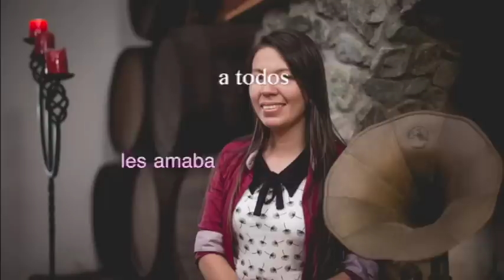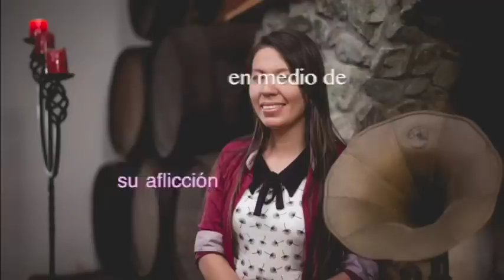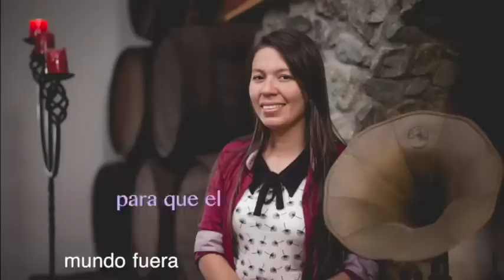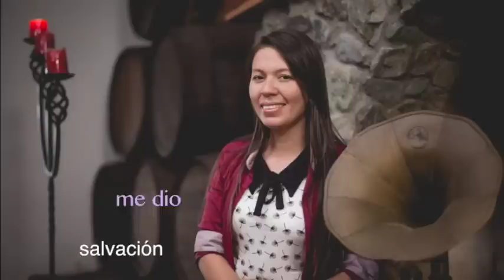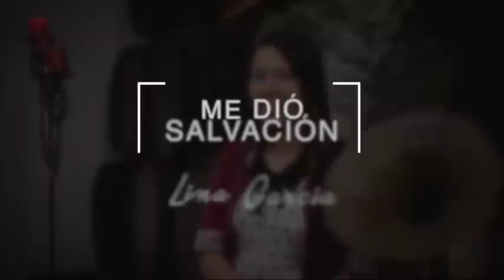ME DIÓ SALVACIÓN | Lina García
PlayMusic Pentecostal™ (Music Entertainment © Cristiano Pentecostal™)

Observación: Se prohibe su Re-producción o Descarga.